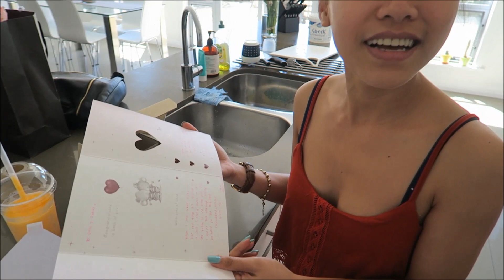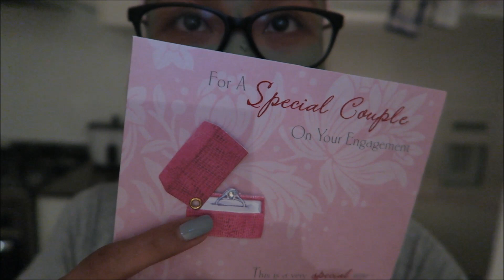MAY SURPRISE PACKAGE NA NAMAN | rhazevlogs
May na receive akong package na hindi inaaasahan tapos naglakad sa Morialta. :)

Rhaze